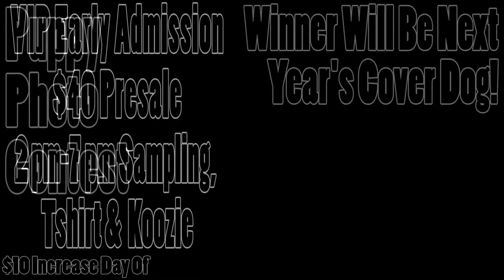Pints n' Paws Craft Beer Festival 2016 (Animal Benefit)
GET YOUR TICKETS EARLY AND SAVE $10 Tickets can be purchased online, or in person at West End Trading Co. or Celery City Craft

ALL MONEY RAISED GOES TO BENEFIT Dolly's Foundation AND Pet Rescue by Judy!

TICKETS INCLUDE FREE BEER SAMPLING FROM 3PM-7PM FROM OVER 70 BREWERIES. GEN ADMISSION TICKETS ARE $25 PRESALE AND $35 DAY OF EVENT. VIP TICKETS ARE $40 PRESALE AND GET YOU IN AN HOUR EARLY AT 2PM, AND ALSO GETS YOU A FREE 5TH ANNUAL PINTS N PAWS T SHIRT AND SWAG BAG!

LOCATION---on the beautiful streets of Downtown Sanford. The event will take up the block between 2nd and Palmetto, bookended by West End Trading Co and Celery City Craft!!!

DJ and Emcee services provided by everyone's favorite radio personalities A Mediocre Time with Tom and Dan Podcast!

PUPPY COVER PHOTO CONTEST-get your pet photo by John Zawacki Photography and Tit's Vodka at the event. Donate $5 to the cause, and we will place the pics the following week on our facebook page. MOST VOTES AND YOUR DOG IS ON THE COVER OF NEXT YEAR'S POSTER!

FOOD TRUCKS!!! Kona Dog, The London Fish and Chippy, Sweet City Gelato and Gourmet Desserts, El Cactus Azul, Chillin N Grillin, The Crepe Company and many many more. (lineup subject to change)

BREWERIES (SOME OF THEM ANYWAY/Subject to change)
WOPS HOPS
SHIPYARD
MAGIC HAT
MOTORWORKS
FLORIDA BEER COMPANY
BIG STORM
FLORIDA AVENUE
GREEN FLASH
KONA
WOODCHUCK
STELLA
LEFFE
HOEGARDEN
SOUTHERN TIER
VICTORY
GOOSE ISLAND
LANDSHARK
SHOCK TOP
WIDMER
LAGUNITAS
NEW BELGIUM
HARPOON
OBP
TERRAPIN
OSKAR BLUES
SAM ADAMS
ANGRY ORCHARD
TRAVELER
BLUE MOON
LEINENKUGAL
ORLANDO BREWING
2 HENRYS
ABITA
ANCHOR
BROOKLYN
DOGFISH HEAD
HARPOON
SIERRA NEVADA
SHINER
STONE
BOULDER
HOODS UP
HOME SICK
MOSQUITO CO
HOURGLASS
CENTRAL FL HOME
INNER COMPASS
ODD ELIXIR
ENGINE 15
FUNKY BUDDHA
DUE SOUTH
FOUNDERS
PERSIMMON HOLLOW
SWAMP HEAD
LEFT HAND
CIGAR CITY
BELLS
LAUGHING SKULL